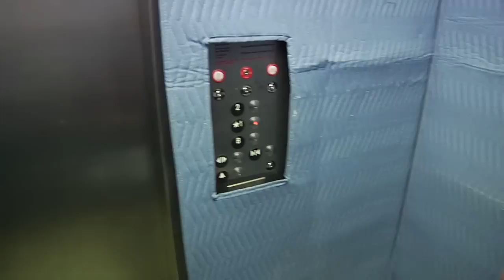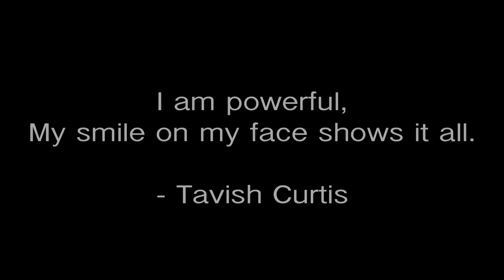"A Picture of Hope," by Kate Fenner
WASHINGTON, DC, 10 June 2011 - Kate Fenner was a participant in my 2-5 June 2011 Backpack Journalism Workshop in Washington, DC. Like so many others attending these workshops, Kate is a newcomer to the craft of backpack journalism, her previous experience being still photography. Having said that, she produced a very sensitive and touching film about a young man whose life was radically changed by a single event. Kate signed up for the workshop to prepare for a two-month journey to Oaxaca, Mexico, where she will be documenting the impact of immigration to the United States. Film courtesy of Kate Fenner.